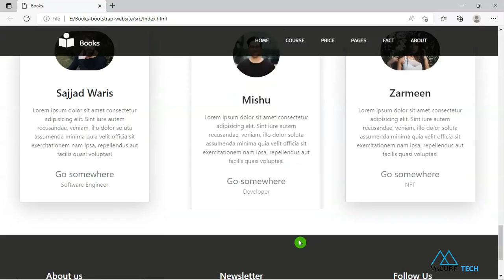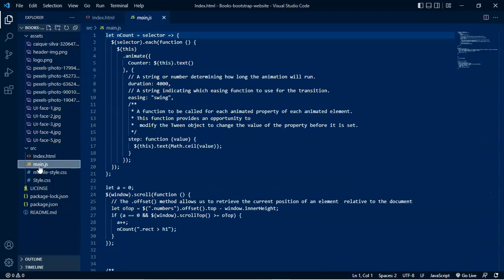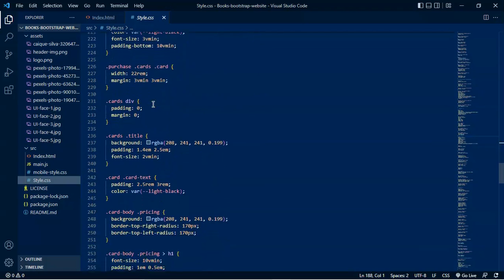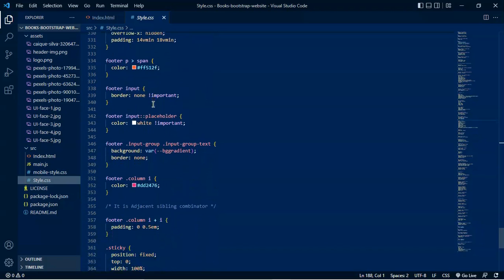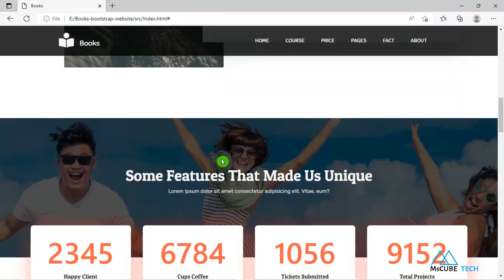How to create a Books Website Using HTML, CSS an JavaScript | html ,css projects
In this video Explain How to create a Books Website Using HTML, CSS an JavaScript   -
" Books Website  "
Project files :
✅ HTML Index
✅ CSS files
✅ assest folder
✅  js file